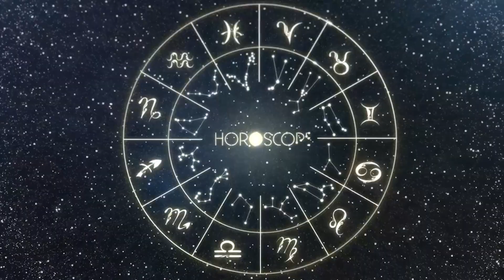Horóscopo do dia TOURO 04 de Setembro, 2023